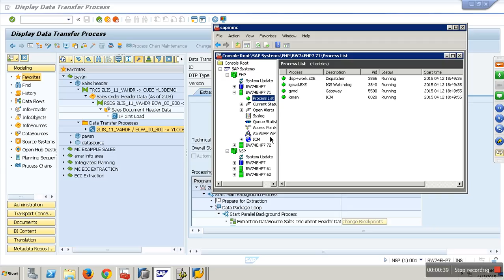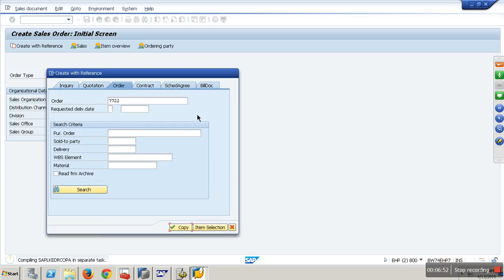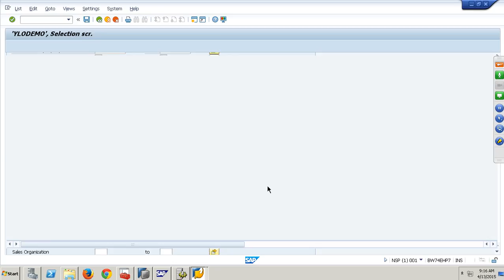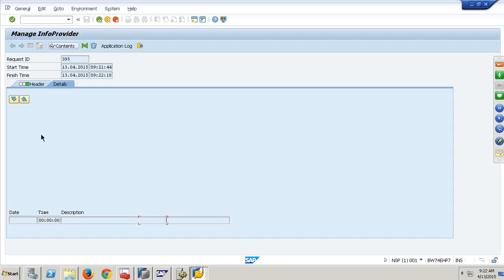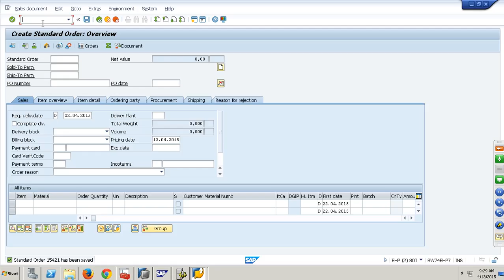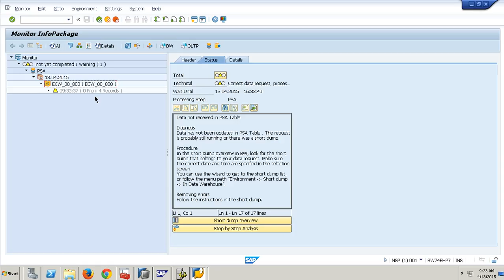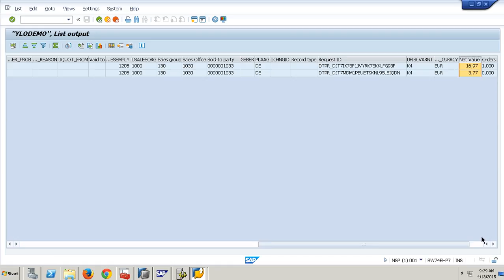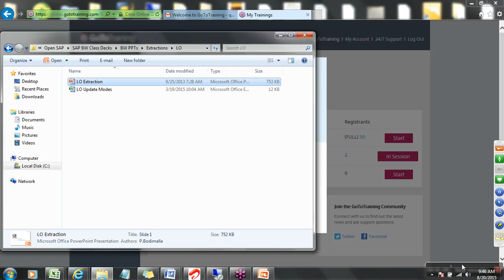LO Extraction Data Extraction Direct Delta Part 2